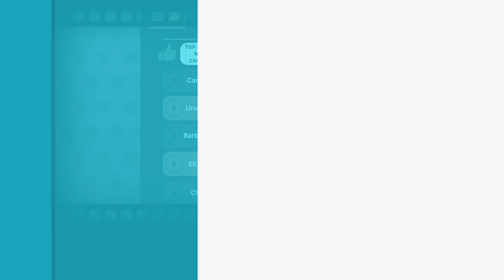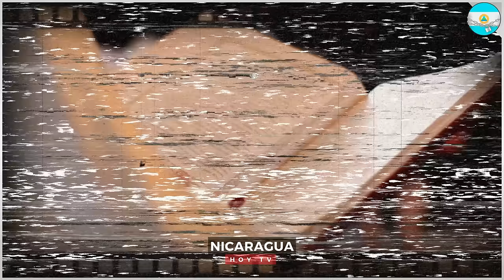Nicaragua 16 de abril 2024, Ultimas Noticias de Nicaragua 16 de abril 2024, DANIEL ORTEGA